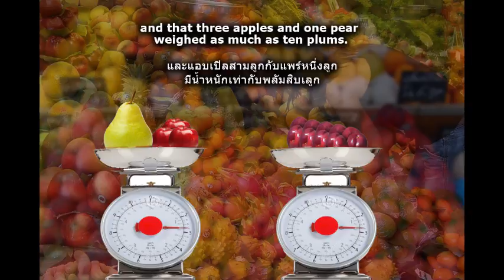Problem 146 FRESH FRUITS